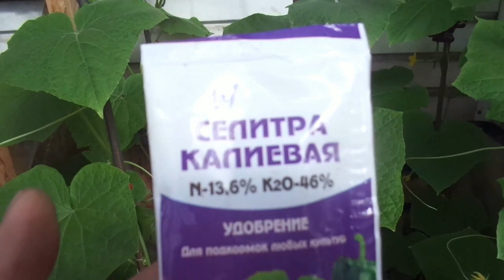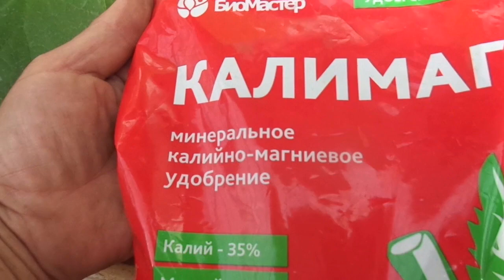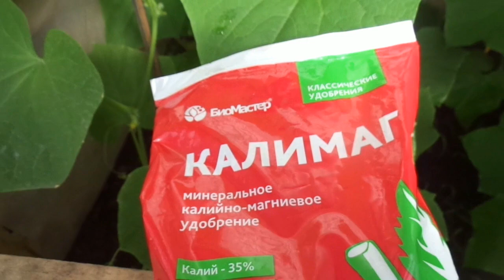СРОЧНО НУЖНА КАЛИЕВАЯ ПОДКОРМКА ОГУРЦАМ! Ольга Чернова.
Как узнать, что огурцу срочно требуется калий? Чем можно подкормить огурцы в случае калийного голодания? Обо всем в этом видео.
Там можете прочесть мои статьи на тему ОГОРОДНАЯ АЗБУКА и КУЛИНАРИЯ и посмотреть фото к ним.